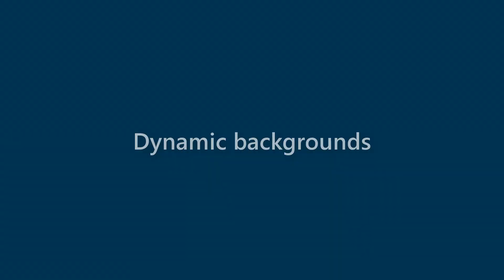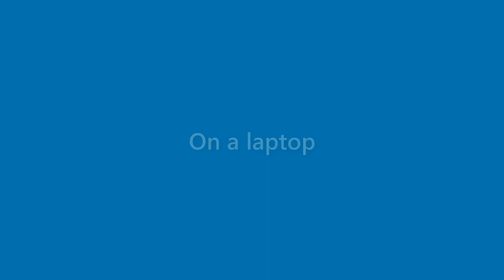Caden Mathews - appearance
Name Look - Caden Mathews - appearance. In this video we present "Caden Mathews" name look and feel in various scenarios.
This video will cover:
How does "Caden Mathews" look as a personal letterhead?
How does "Caden Mathews" look on a business card?
How does "Caden Mathews" look on a computer/laptop screen?
How does "Caden Mathews" look with different background colors?
How does "Caden Mathews" look with various fonts?